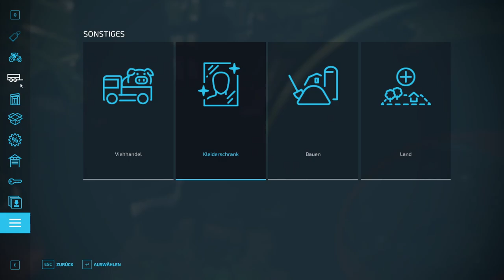LS22|MyFriendandMeintheCountry|Der erste Auftrag für unsere Maschinen#014|Let’sPlay [Deutsch|German]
LS22|My Friend and Me in the Country| Der erste Auftrag für unsere Maschinen #014 |Let’s Play [Deutsch|German]

LSProfie:  @lsprofie